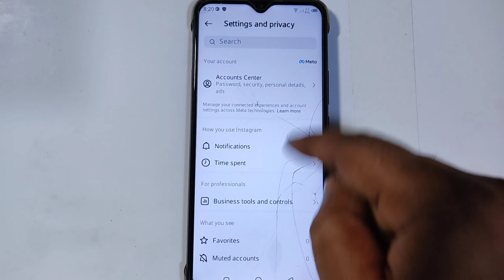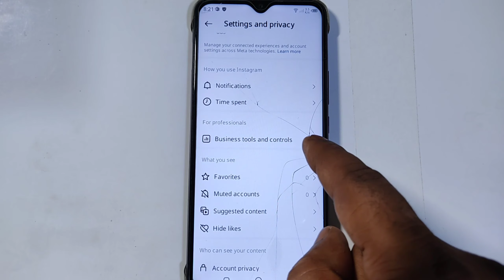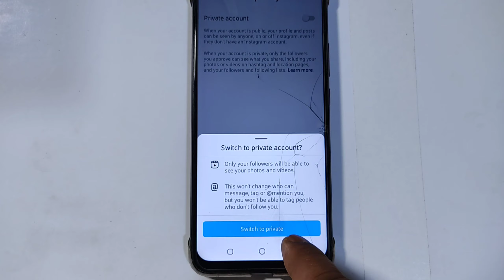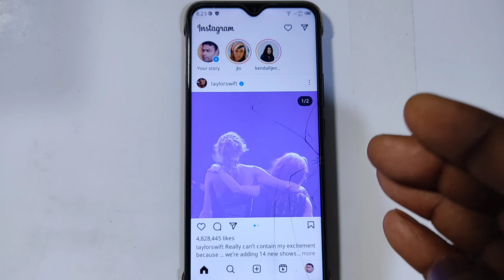Instagram account private kaise kare?how to make Instagram account private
About This Videos 👇
es video me bataya gaya Instagram account private kaise kare,how to make Instagram account private

instagram account private kaise kare business account can't be private instagram account private kaise kare
how to make instagram account private from personal blog
how to make instagram account private from business new update
Instagram I'd private kaise kare